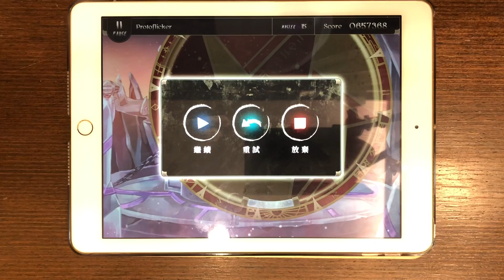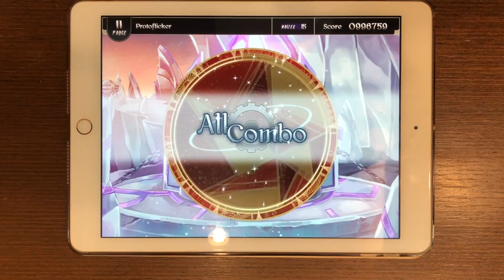【Stasisの門神!?Flick地獄!!】Protoflicker (Master 15) ALL COMBO!!!【Lanota】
RRRRRRRRRRRR終於AC啦啦啦啦啦啦啦啦啦 (X) ,這次帶給各位的是第四章的魔王曲. 的看門狗-Protoflicker(這樣好像講的很難聽誒-w- ,這首的難度老實說不亞於前面三章的魔王曲 ,畢竟那跟鬼一樣的大量flick真的很難搞-3- ,我覺得當初Noxy一定是覺得這首沒有魔王曲的調調 ,但又把譜面做的那麼15 ,所以就把Stasis擺在後面做成16 ,原來啊0w0(屁嘞